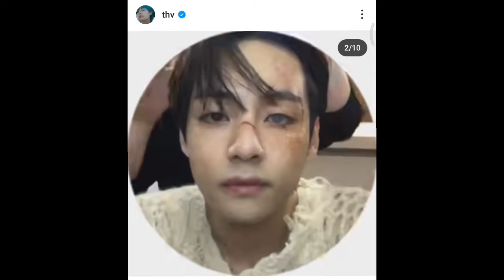BTS V & IU Share Shocking Pics 😭 | V & IU Romance